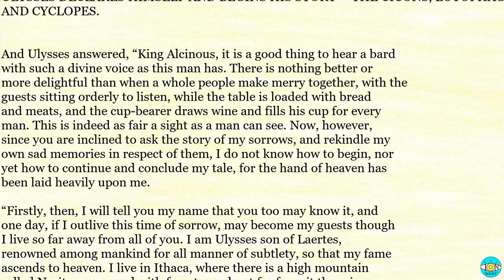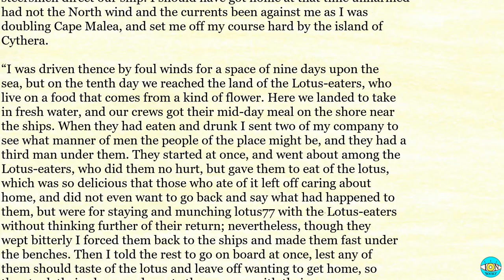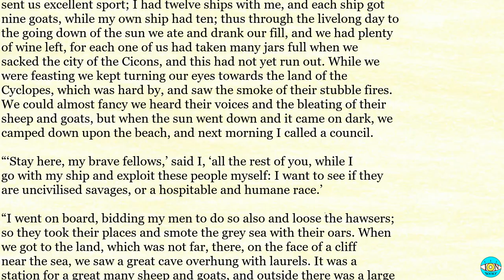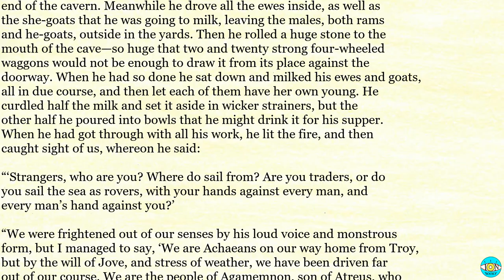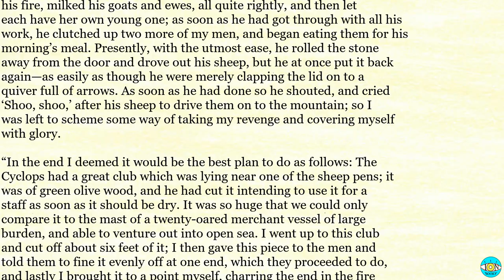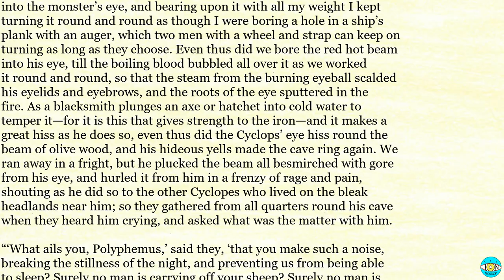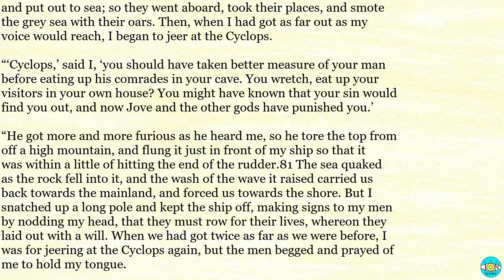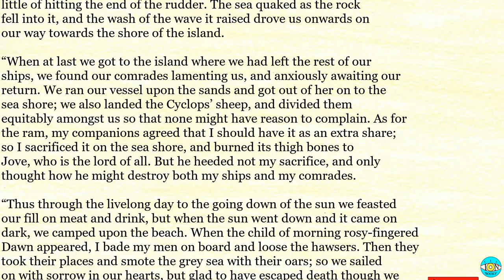The Odyssey - Book 9 |🎧 Audiobook with Scrolling Text 📖| Ion VideoBook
The Odyssey by Homer - Book 9